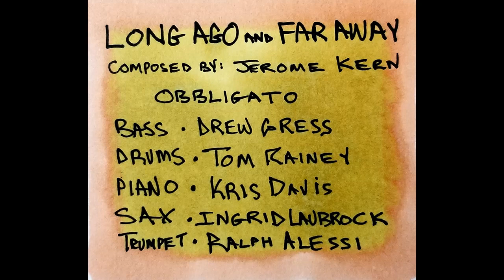Tom Rainey- Long Ago And Far Away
Obbligato
Bass - Drew Gress
Drums - Tom Rainey
Piano - Jacob Sacks
Sax - Ingrid Laubrock
Trumpet - Ralph Alessi

composed by Jerome Kern
recorded Brooklyn 02/28/2013
Intakt Records - CD 227

artwork in video by Matthew Ramsay
the drawings are all from 2010
when I moved from Mendocino to LA